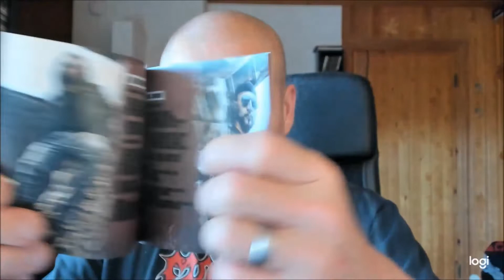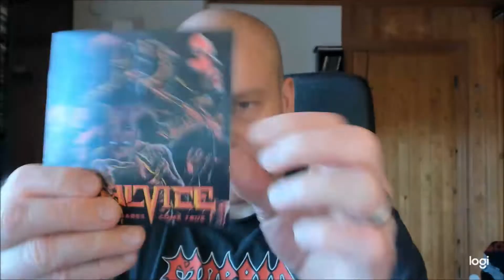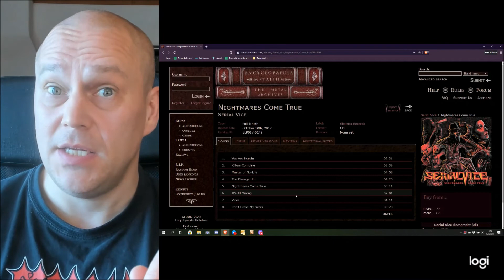Heavy metal time with Serial Vice - Nightmares Come True [ALBUM REVIEW]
Italian heavy metal band Serial Vice is here with their debut album Nightmares Come True. Check out the review here.

1. You Are Heroin
2. Killers Combine
3. Master of No-Life
4. The Disregardful
5. Nightmares Come True
6. It's All Wrong
7. Vices
8. Can't Erase My Scars